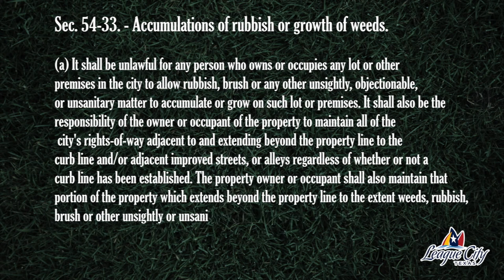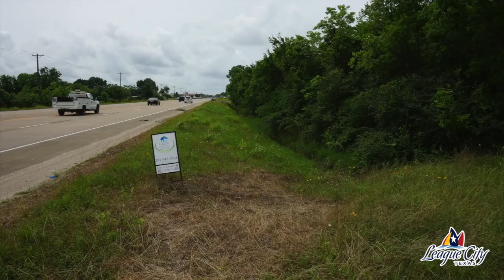Prime mowing season: Cutting grass in League City